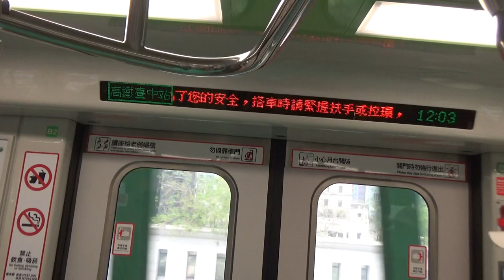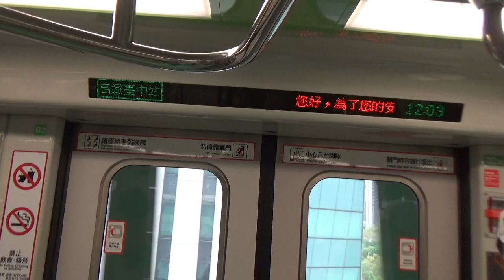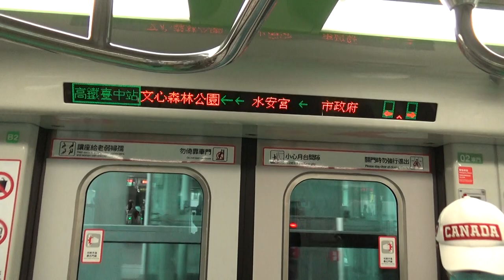|安哥生活日誌| [台中捷運] 25/26 往119高鐵台中站 109文心櫻花→111水安宮